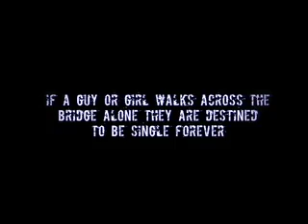Southern Miss Myth 2008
Josh and Corey are headed to the Lake Byron Bridge, and Josh is in for a surprise! Watch to see what happens. Concerns the myth of crossing the bridge at lake Byron.